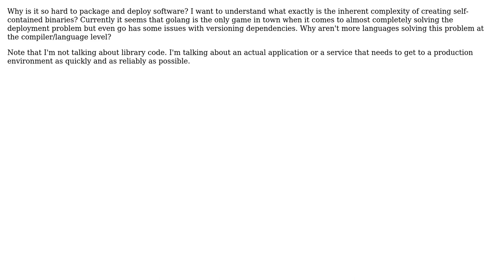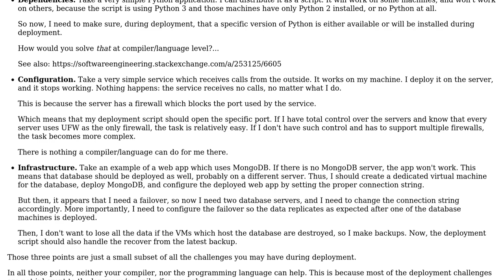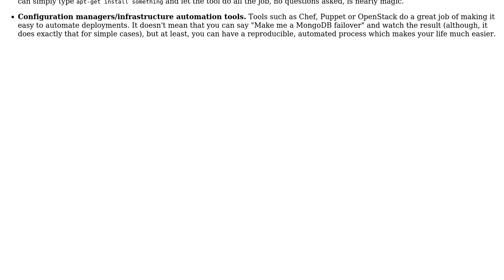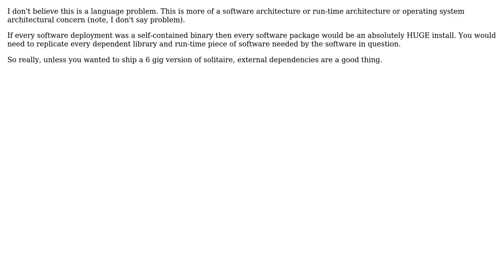Software Engineering: Deployments, another unsolved problem in software engineering (4 Solutions!!)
Software Engineering: Deployments, another unsolved problem in software engineering